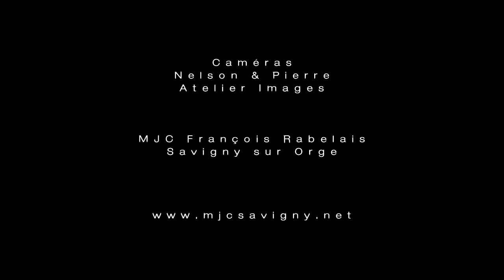Concerts Acoustiques - NELL - MJC François Rabelais